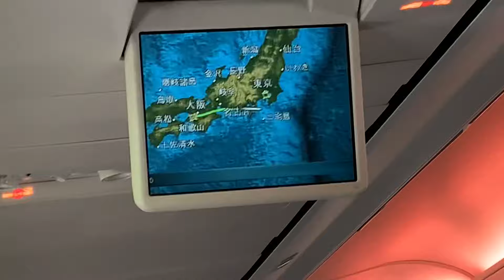【乗り物】飛行機✈️(2021.12.7)